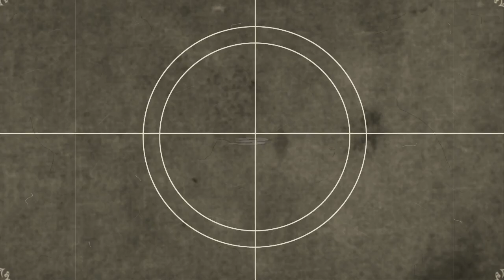Leihgaben für Film & Fernsehen